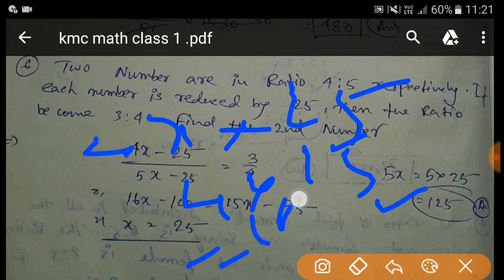KMC MAZDOOR previous year questions math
Maths paper 2016 ( Ratio and proposition ) 2020 all post || group D post MAZDOOR 2020|| 8th pass qualifications both apply || General knowledge questions previous year ||